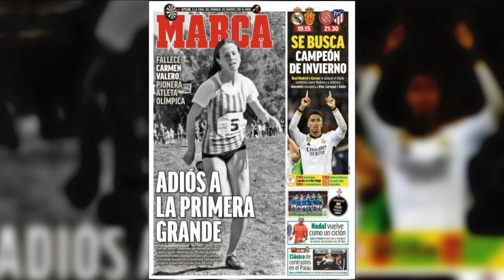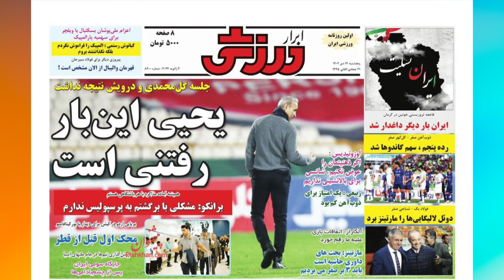ورزش از نگاه ایرج ادیب زاده شنبه 16 دی 1402